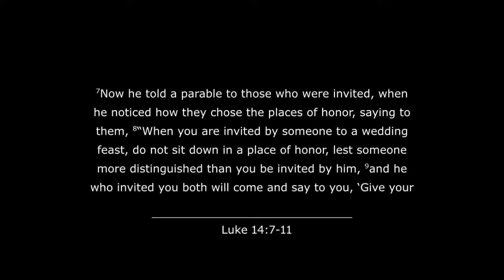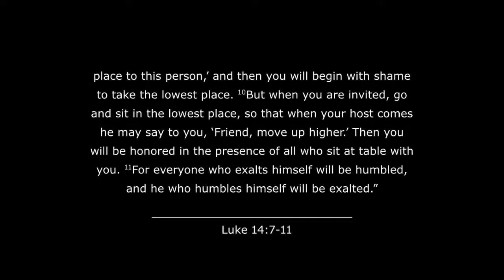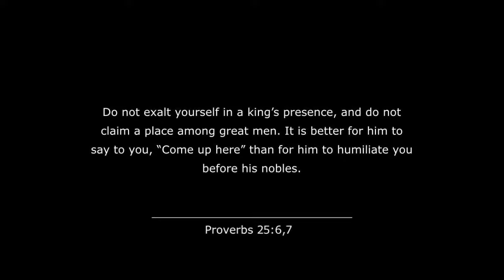Message - When Lower Is Higher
Luke 14:7-11
Pastor Phil Grotenhuis